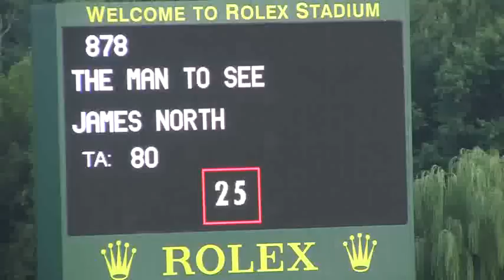Video of THE MAN TO SEE riden by JAMES NORTH from ShowNet!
THE MAN TO SEE riden by JAMES NORTH at Kentucky Summer Classic.  This round is from class 650, HAGYARD LEXINGTON CLASSIC II 2a and finished 14 of 28.